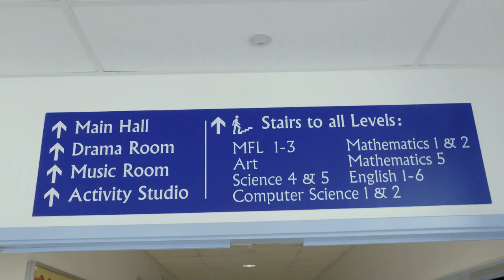Ark Greenwich Free School – The Trailer